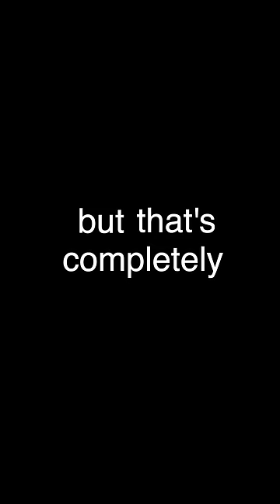I did LE SSERAFIM’S workout for a week 💗